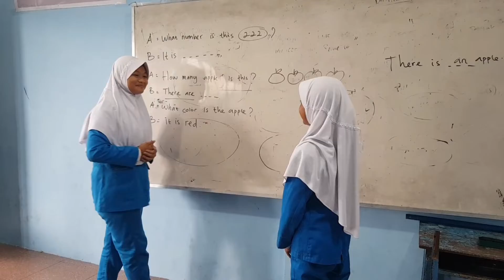SEJAK SD,JAGO INGGRIS! MIM 7 KENEP. MANTAB!